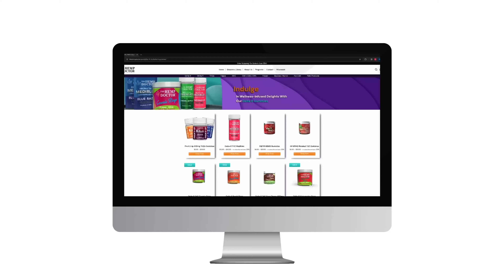🌿 THCA vs. DELTA 9 THC. What is really the difference?! CannaCare #420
Today, we dive into the world of cannabis chemistry to explore the differences and similarities between Delta-9 THC and THCA. Whether you're a seasoned user or just curious about cannabinoids, join us on our journey into the science behind these two compounds.
▪︎ Facebook - The Hemp Doctor CBD